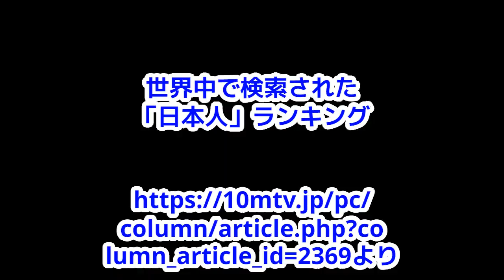大バズりしたXOXOの制作費は●円タイのYouTube急上昇ランキング●位！レぺゼン